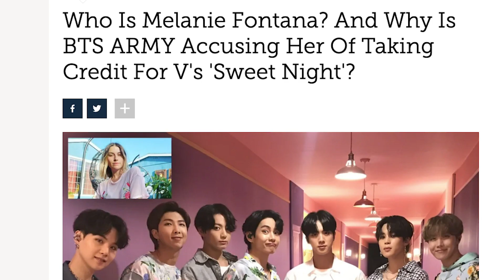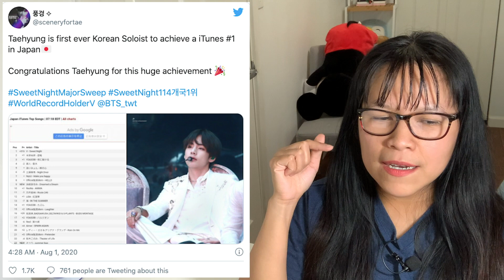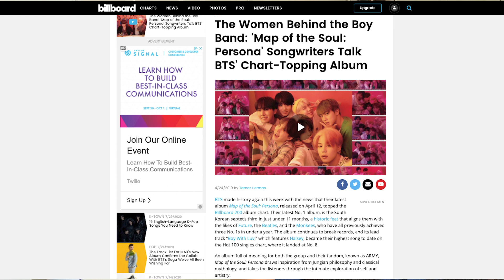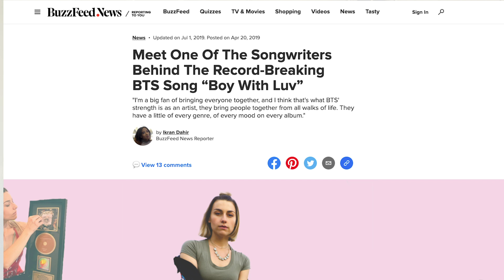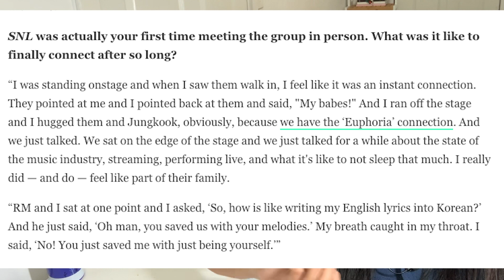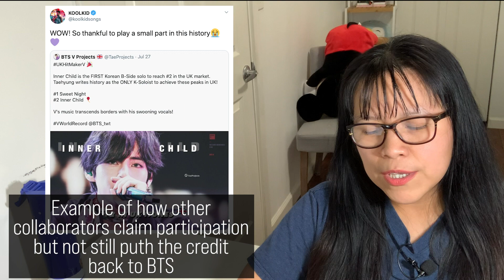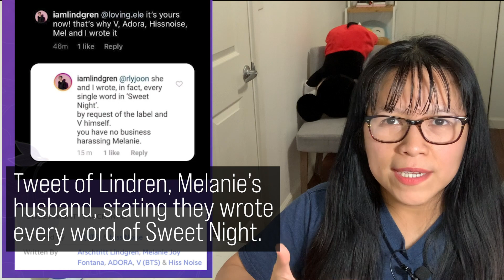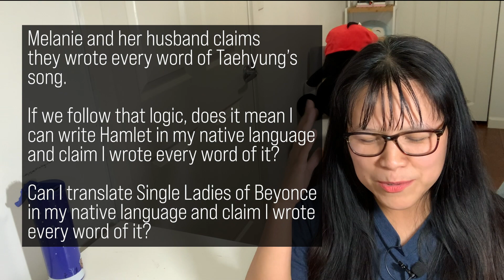Objective Explanation On ARMY's Issue Against Melanie Fontana: Did Melanie Steal Credit From BTS?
Worst Disrespects Thrown at BTS and How They Put People In Their Place: How BTS Paved The Way Part 1
How BTS' Chapter 2 Affects Asians Going After The US Market |How BTS Paved The Way For Asian Artists

ARMY accused Melanie Joy Fontana of stealing credit from BTS. This came after Melanie's repeated claim that BTS are singing her songs. She is credited in many of BTS hits including Boy With Luv, On, and Euphoria.

But ARMY is not denying she co-created the songs. Their issue is the tone of Melanie whenever she talks about her collaboration. It seems she is making her role appear bigger than it is.

Watch the video and be the judge.